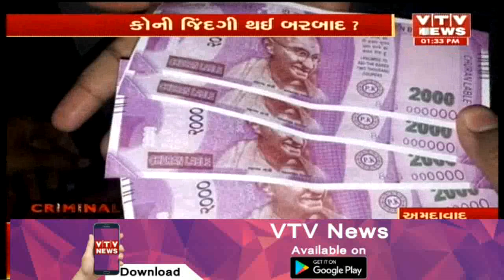Ahmedabad Crime:વ્યાજખોરે 10 વ્યાજે રૂપિયા આપી પરત કર્યા બાદ અપહરણ કરી માર માર્યો | Vtv News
Ahmedabad Crime:વ્યાજખોરે 10 વ્યાજે રૂપિયા આપી પરત કર્યા બાદ અપહરણ કરી માર માર્યો.